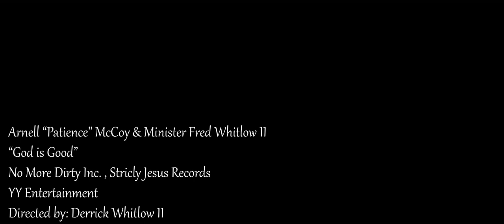"God is Good" Music Video by Minister Fred II featuring Arnell 'Patience' McCoy & Camp SMART Youth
The final summer camp project for the 2015 Camp SMART was to produced a music video. The youth chose my song, "God Is Good!"

I like to send a very 'special thank you' to the following for making this project a success: The Godhead (Father, Jesus & Holy Spirit), The Spot and Stric'ly Jesus Records (SJR), Mr. Arnell 'Patience" McCoy (Friend & Former SJR Artist), Dr. Ramona L. Hyman (Friend & Camp Director), Mrs. Aleah Hyman-Faulkner, Mrs. Ruth Whitlow (Mother), Ms. Glenda Burrell (my queen), Mr. Derrick Whitlow II (nephew and Music Director/YY Entertainment), the amazing SMART Campers (Ms. Teayanna Appling, Mr. Nasya Joell, Mr. Alihandro Appling, Ms. Deanna Whitlow & Ms. Anjalisa Burrell), Bishop Derrick and Val Whitlow I and the Alexandrian House of Worship & Prayer Church Family, Mr. Roger and Joy Martin (100X Church), and to my friend, Jazz musician and Teacher, Mr. George West III (Musician's Worshop) for allowing us to use his studio for the music video.

genre: Christian Hip-hop with an Positive Urban Music.